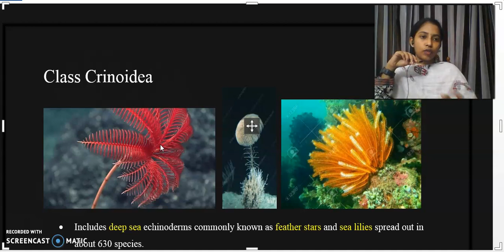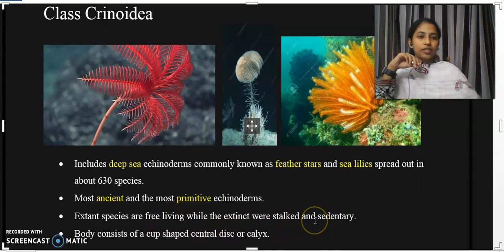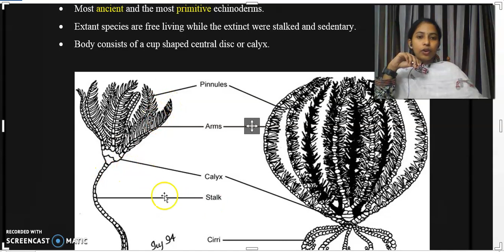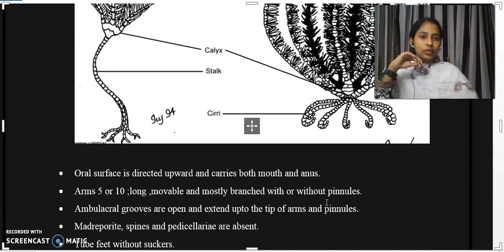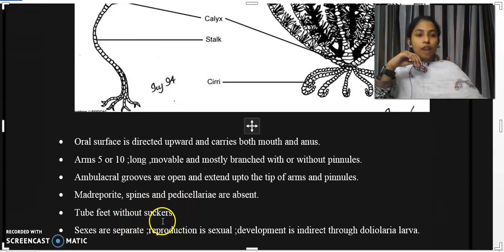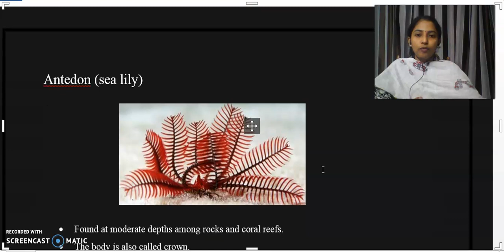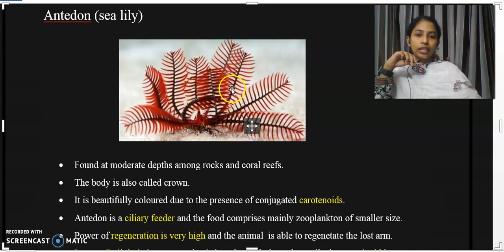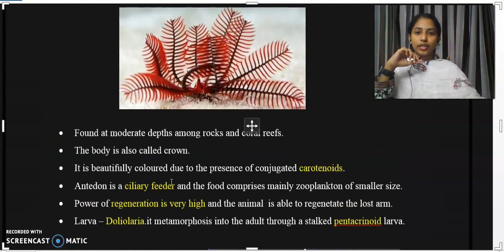Class Crinoidea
Sruthy Pekson
Faculty , Department of Zoology
St.Dominic's College , Kanjirapally